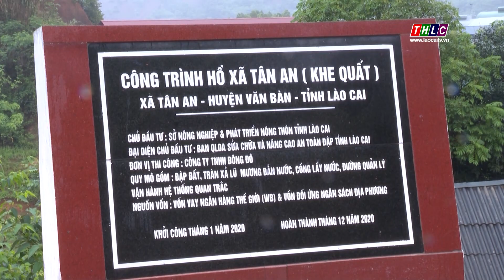Hoàn thiện hệ thống cơ sở hạ tầng phòng chống thiên tai | THLC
Laocaitv.vn - Việc hoàn thiện hệ thống cơ sở hạ tầng đảm bảo phát triển sản xuất, gắn với phòng, chống thiên tai tiếp tục được tỉnh Lào Cai quan tâm thực hiện nhằm đảm bảo phát triển bền vững, hạn chế thấp nhất những thiệt hại do thiên tai gây ra.
Đài Phát thanh - Truyền hình Lào Cai